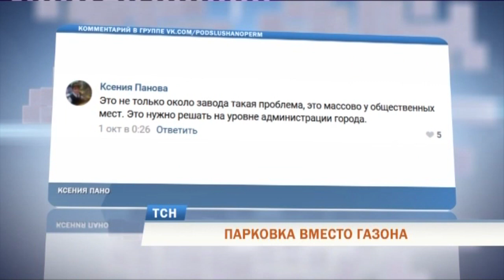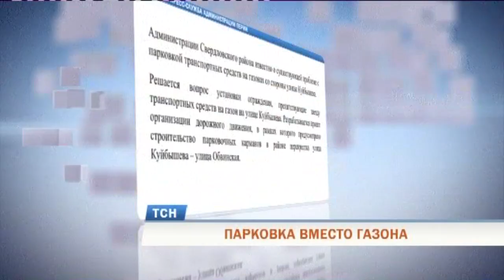Автомобилисты превратили газон у проходных завода в парковку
Парковка на газоне. Эта актуальная дорожная проблема на этой неделе вызвала бурное обсуждение в одном из пермских пабликов. Ситуацией обеспокоились жители Свердловского района. По их наблюдениям вблизи проходных завода, у остановки общественного транспорта «Обвинская», на месте зеленых насаждений паркуются десятки автомобилей.